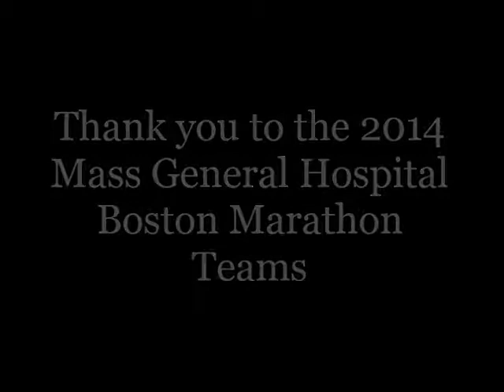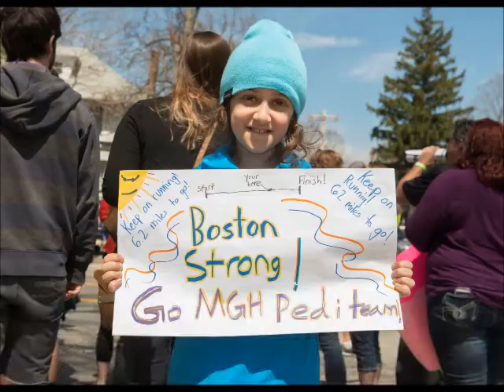Success for Mass General Marathon Teams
The 2014 Boston Marathon marked a triumphant return for the Mass General Marathon teams, which swelled to 230 runners and included 80 employees. Runners from the teams were celebrated by family, friends, patients, and staff at Mile Marker 20 along the Boston Marathon route. The slideshow includes photos of runners from the MassGeneral Hospital for Children Pediatric Hematology/Oncology Team "Fighting Kids Cancer ... One Step at a Time," the MGH Emergency Response Fund Team, and the Cystic Fibrosis Marathon Team.